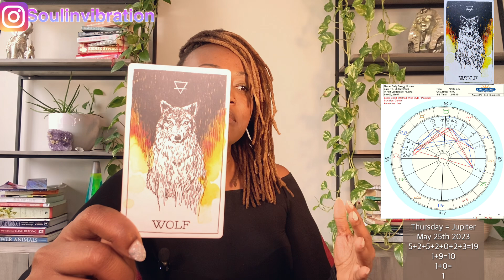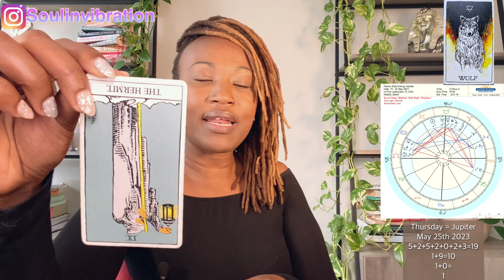Find your tribe 🪶• Understand your inner child • Daily Energy Update: Thursday May 25th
Daily Energy Update: Thursday May 25th, 2023

$KathyLaDonna